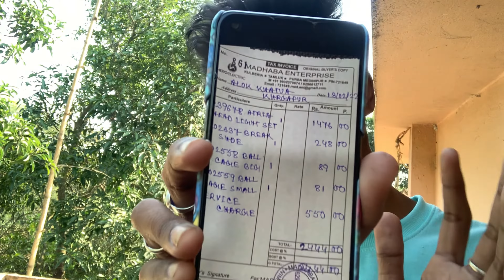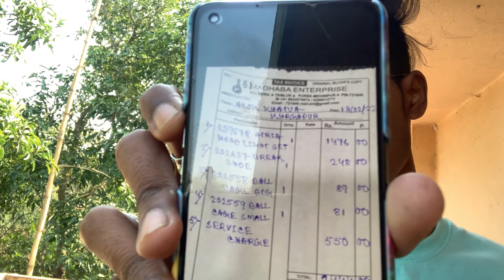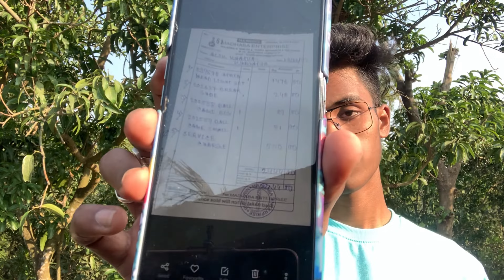Fraud Karna Koi Hero Electric Se Sikhe🙏@HeroElectric01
Vai log hero electric mat loo
dusra scooty lelo electric ka may iss video may call record kar k dikhaya hay pura video dekho samajh may ajayegaaa

Fraud Karna Koi Hero Electric Se Sikhe🙏
HOW TO INCREASE SPEED ON HERO ATRIA LX(2021)I (ELECTRIC SCOOTER)II 40+ SPEEDII😯WITH IN 2MIN